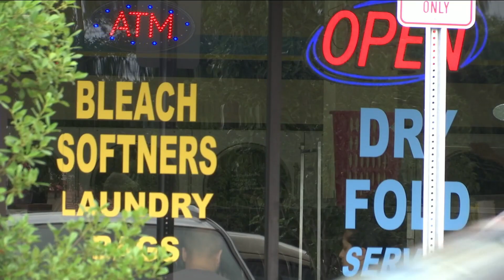Man charged with child abuse after incident at laundromat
Antonio Francisco charged with child abuse and child neglect, after an incident at a Baymeadows laundromat.